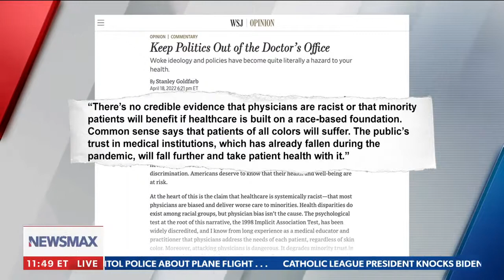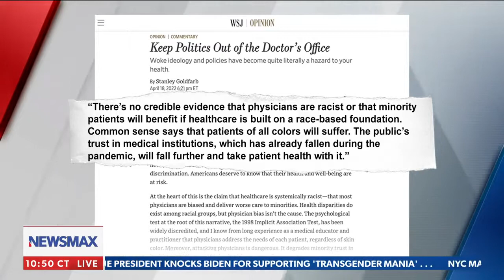Woke Ideology in the Doctor's Office | Dr. Stanley Goldfarb